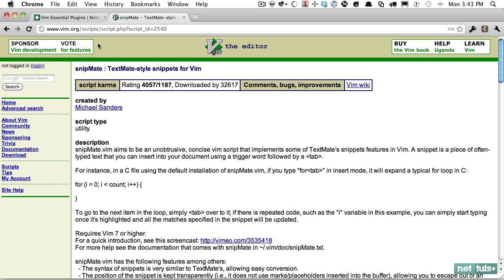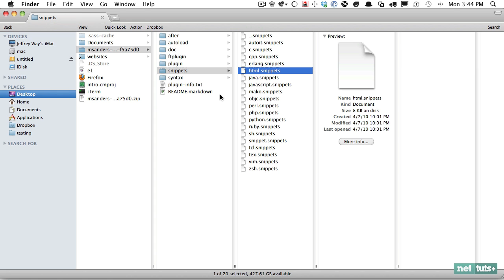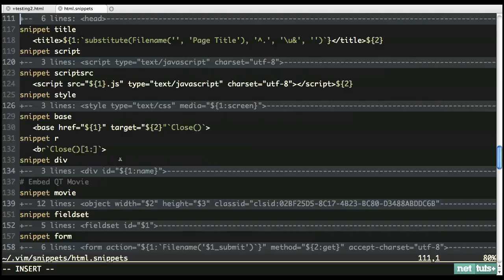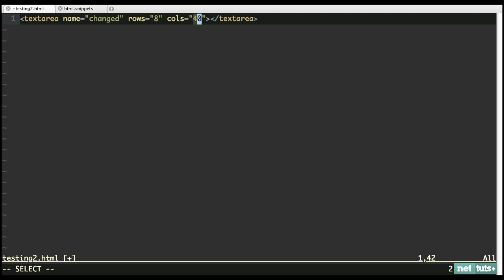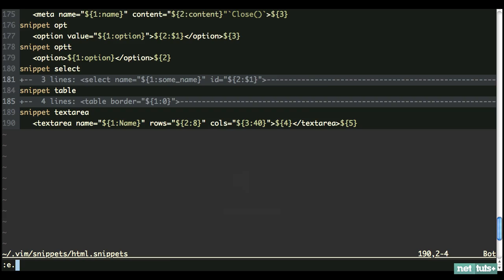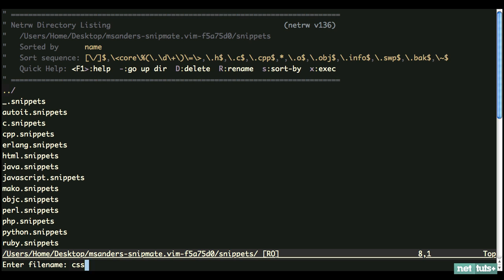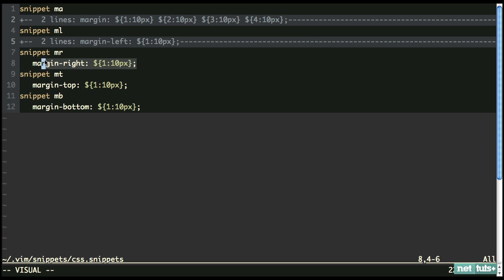Vim Essential Plugin: SnipMate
The SnipMate plugin aims to mimic the popular snippets feature in TextMate, which allows you to type a sequence of characters, and then automatically expand to a full block of code or html.